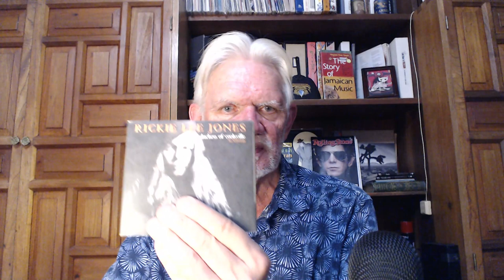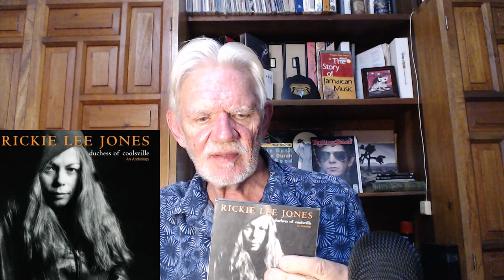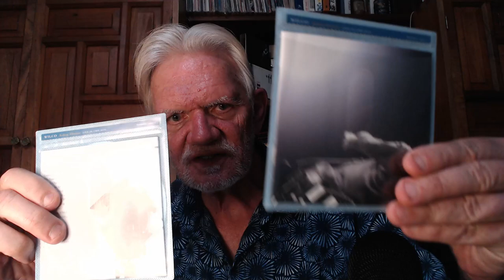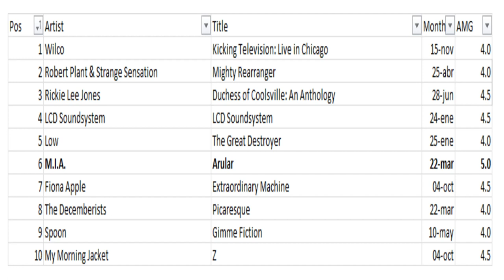30 Favorite Albums Year 2005 #10-1 (Episode 248)